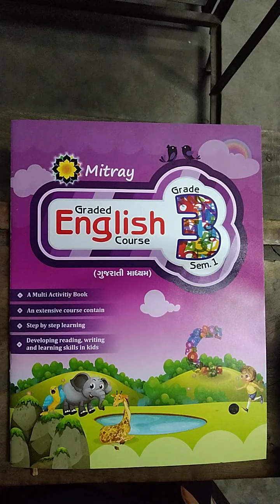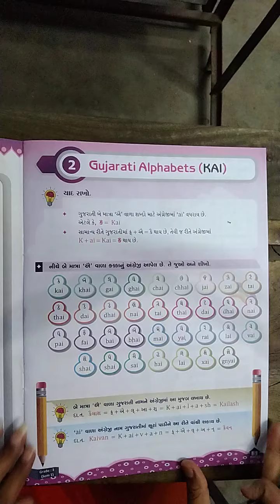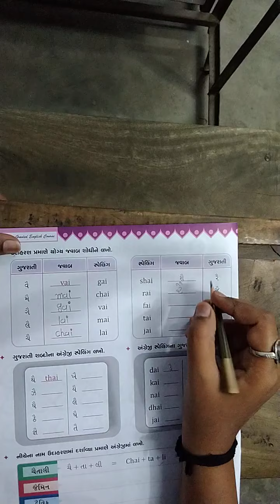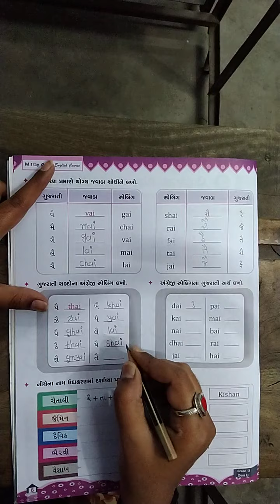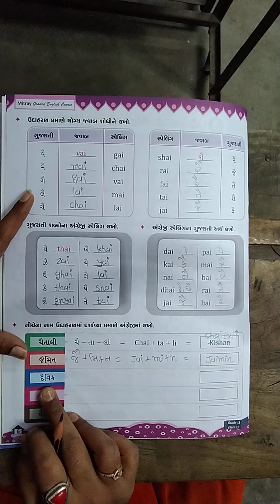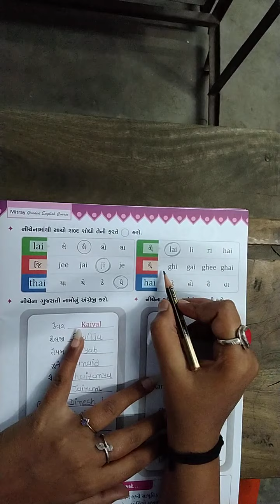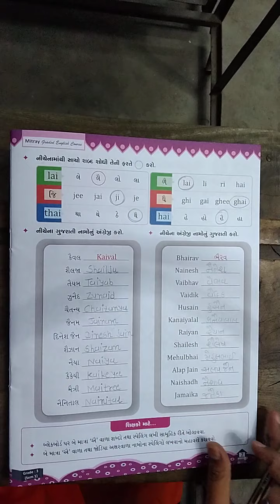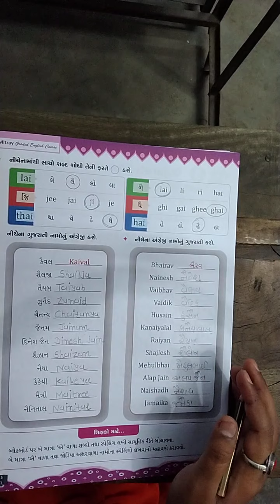STD 3 ENGLISH